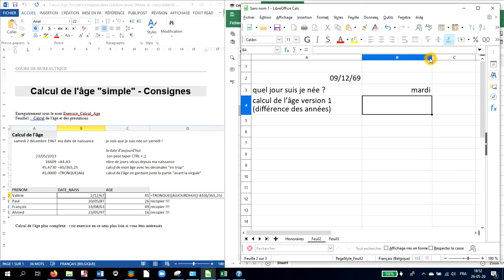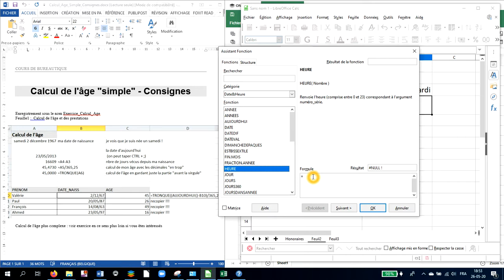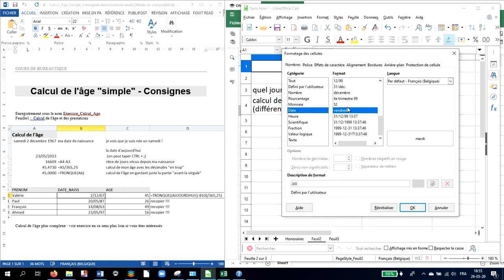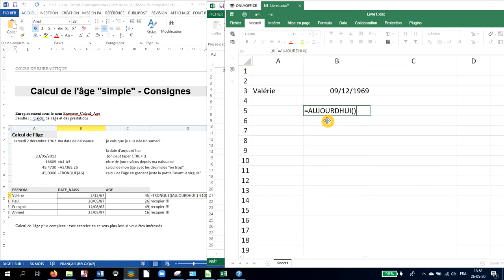Calcul age simple dans Excel 1